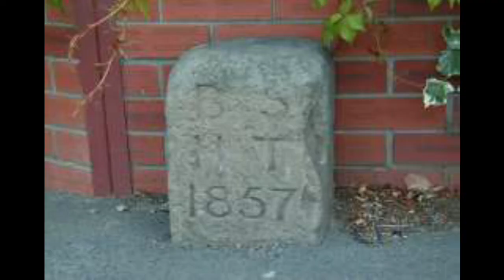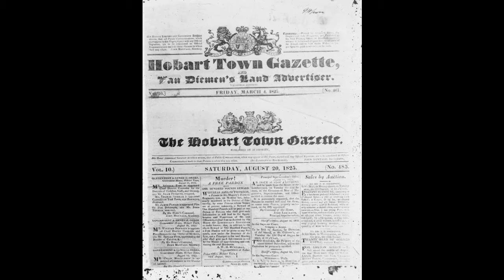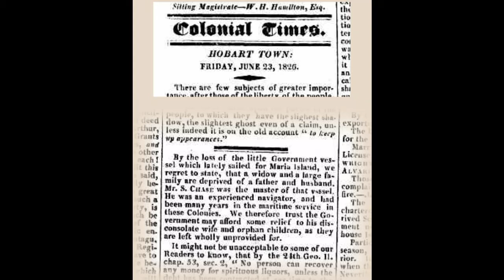Street by street history of South Hobart - D'Arcy Street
Ever wonder where Errol Flynn lived when he was a baby? Join me for the latest episode of the Street by Street history of South Hobart - D'Arcy St.